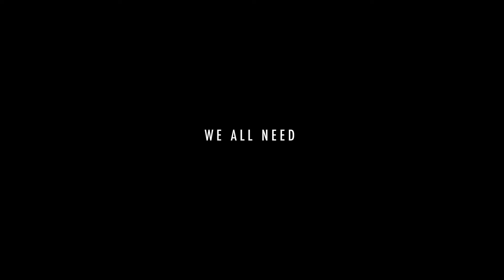Portrait - YOONHAN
Portrait by YOONHAN

PRODUCED BY YOONHAN

COMPOSED BY YOONHAN